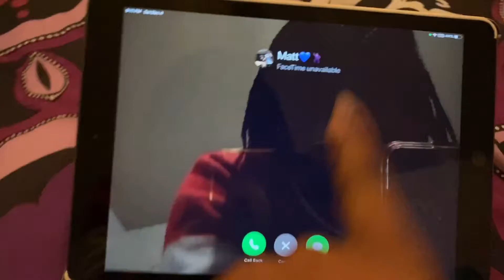VLOGMAS 2021 DAY1 🎄|| PARADE & COOKIES FEAT MY SISTER 🎁 || Thee AbbyJ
CHRISTMAS BEAT BY: JERROD SHORT

Make sure you like, comment, and subscribe and DONT FORGET to turn the bell 🔔 on to be notified when I post EVERY SUNDAY, MONDAY, AND WEDNESDAY AT 6:30PM and you’ll never miss a  video!!

Sub Goal: Infinity and Beyonddd✨

It’s Thee Abby J, I just want to say thank you for supporting me on my journey and reaching my goals. Thee Official Family mean everything to me I love you guys